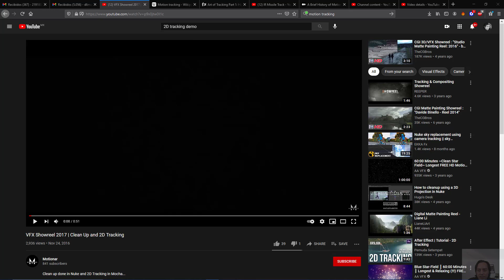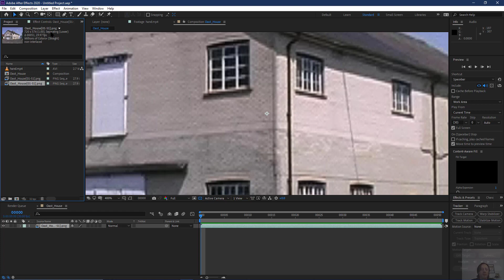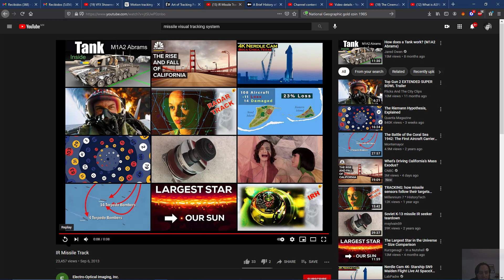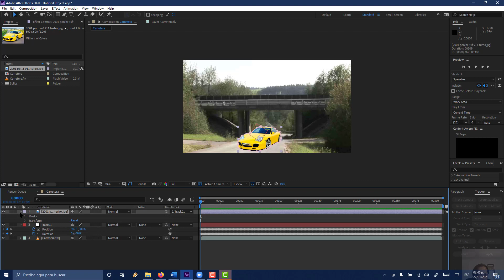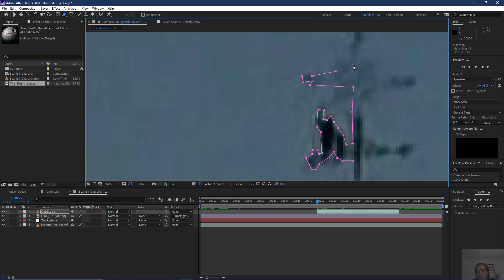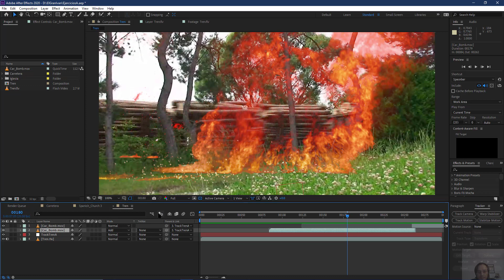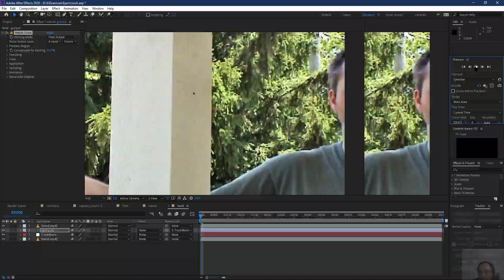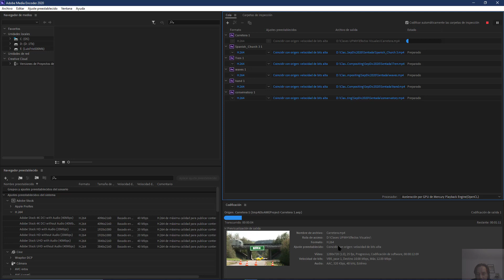Sesión 04 Fundamentos y Producción de Efectos Visuales OnLine. Mtro. Luis Echenique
Tracking 2D A